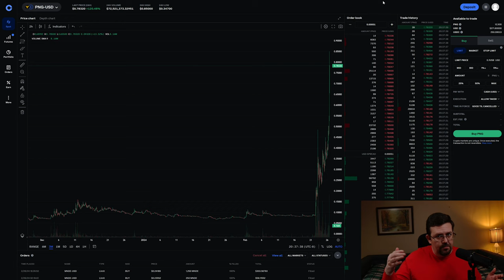Pangolin PNG - Price SOARS!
Pangolin (PNG) price explodes immediately. What's next??!